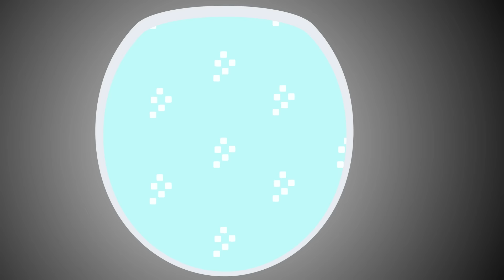Как Я Могу - Котенок Котэ песенка мультик для малышей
Котенок Котэ представляет песенку мультик для детей малышей про животных. Что умеют делать животные? Пой и повторяй за ними!